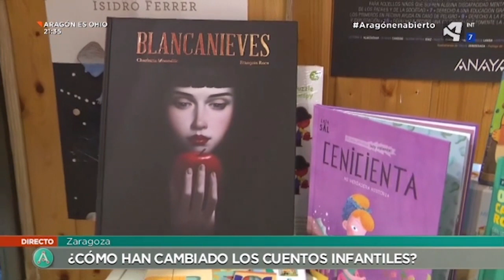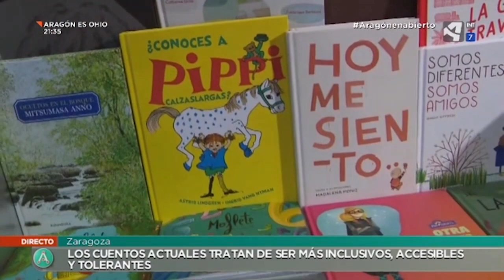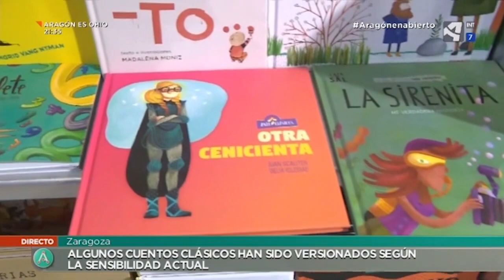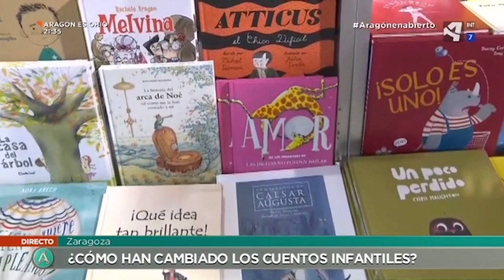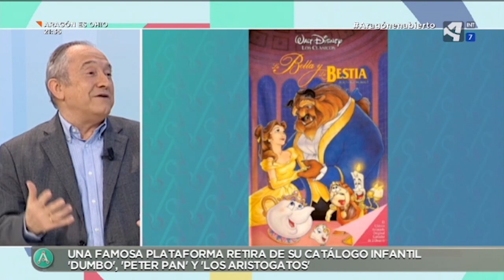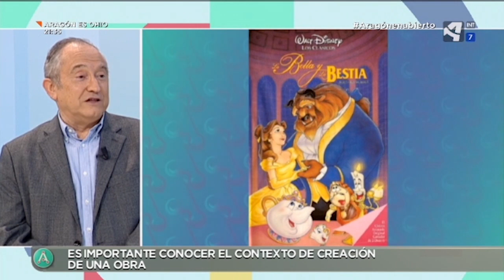¿Se nos está yendo de las manos la corrección política?